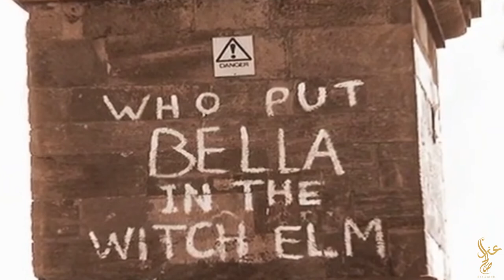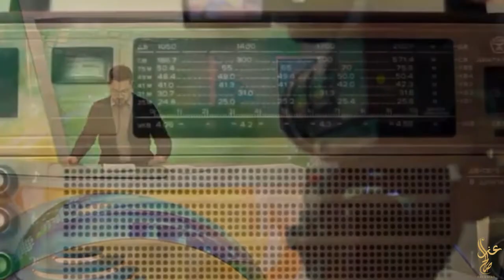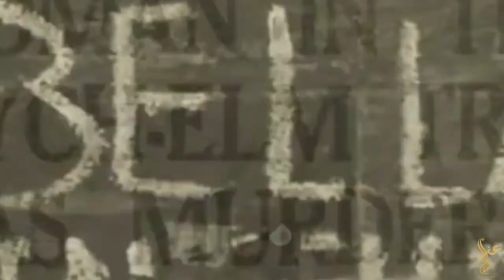من وضع بيلا في شجرة الدرداء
قصة بيلا
شجرة الدرداء
لغز من وضع بيلا في شجرة الدرداء
قصص واقعية
قصص حدثت بالفعل
قصص حقيقية
قصص رعب